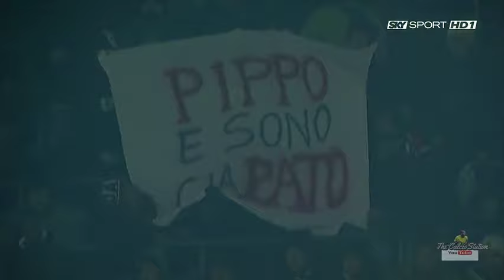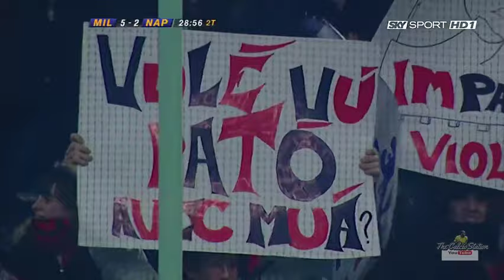Milan vs Napoli FULL MATCH (Serie A 2007-2008)